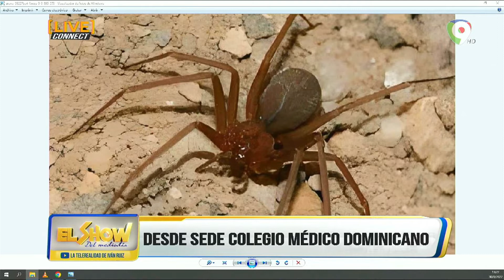El Colegio Médico Dominicano habla sobre las Picaduras de la Araña